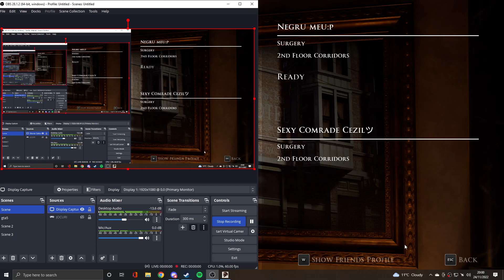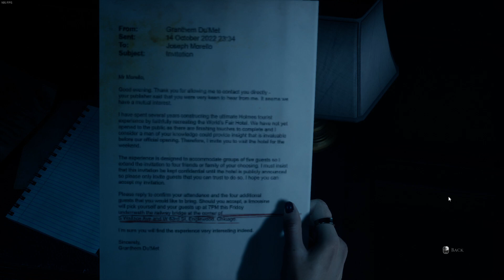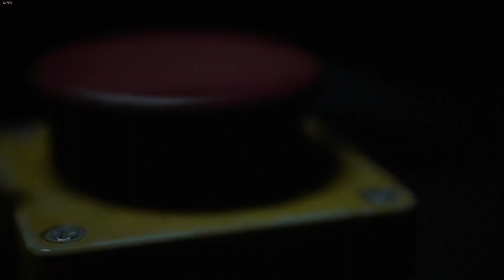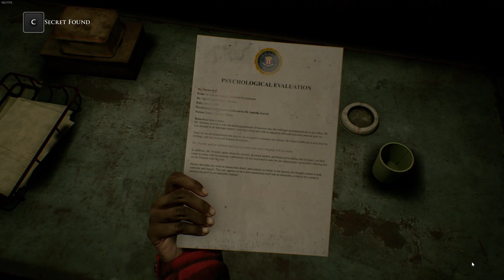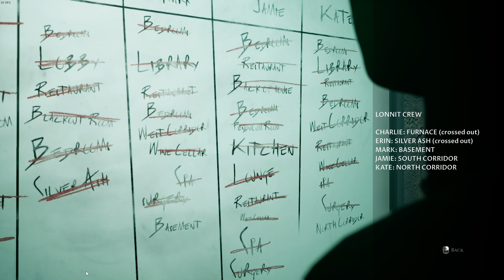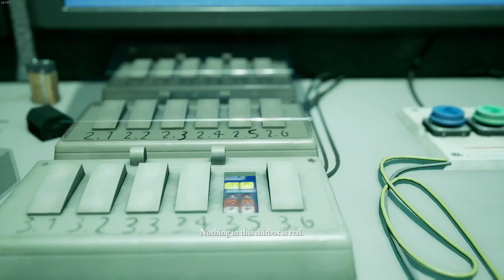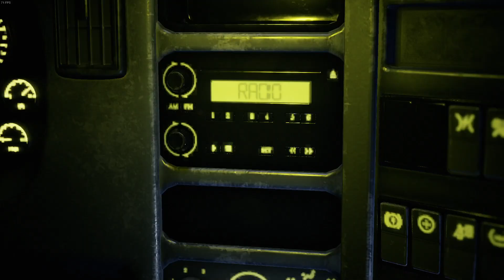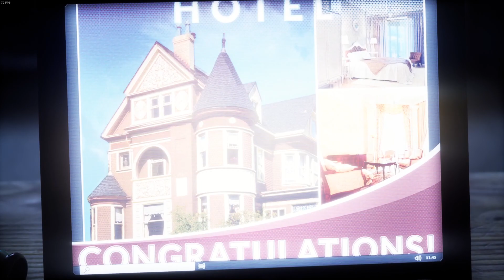The Dark Pictures Anthology: The Devil in Me Ep:5 Final